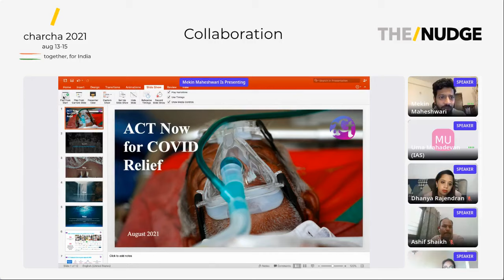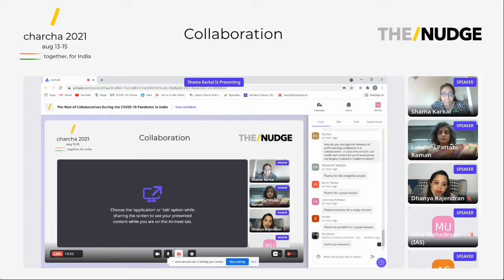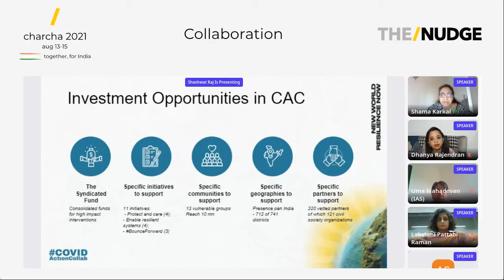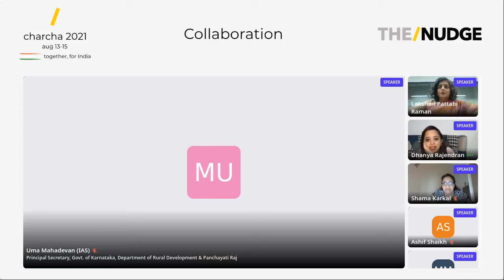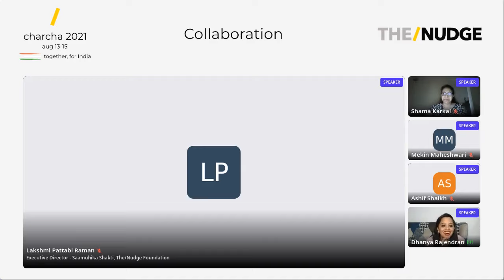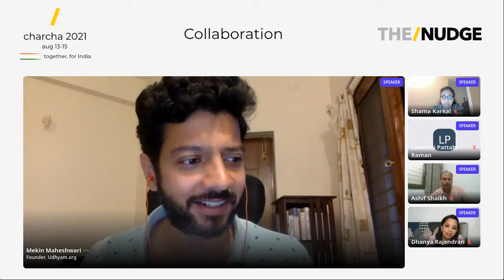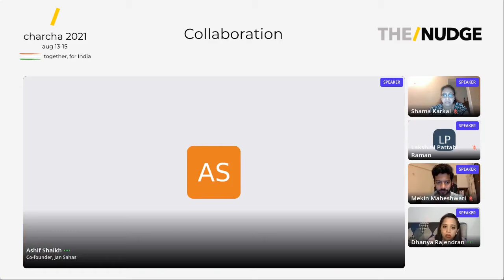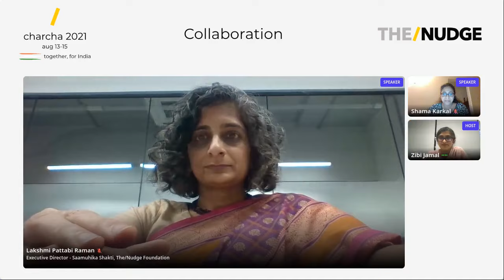The Role of Collaboratives During the COVID 19 Pandemic in India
Both the COVID-19 pandemic and the response to it have been unprecedented. The ferociousness and speed at which the pandemic impacted many facets of human life necessitated a rapid response and the coming together of organisations in ways never witnessed before - grassroots organizations, foundations, philanthropists, corporates and government have all come together in innovative ways to help counter the short and long tail of the crisis. There is now keen interest and knowledge to take forward the lessons from the pandemic to address the systemic deficiencies that exacerbated the situation on ground, especially with respect to healthcare, education and rural development.

The session will provide a forum to share experiences from the field, successes and challenges from these collaborations and a platform to discuss how organizations can adapt and incorporate the lessons into their own program designs.